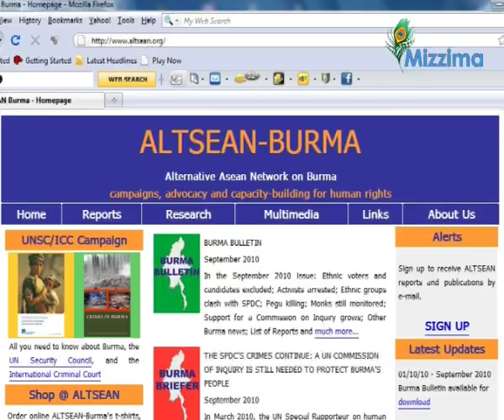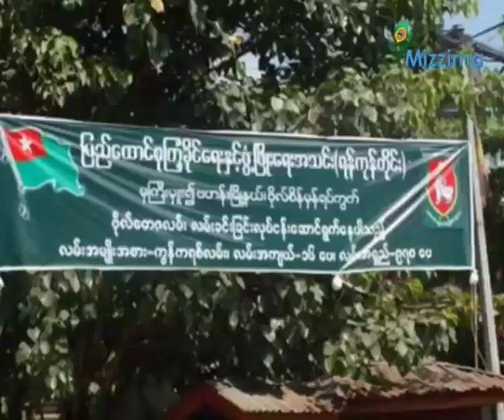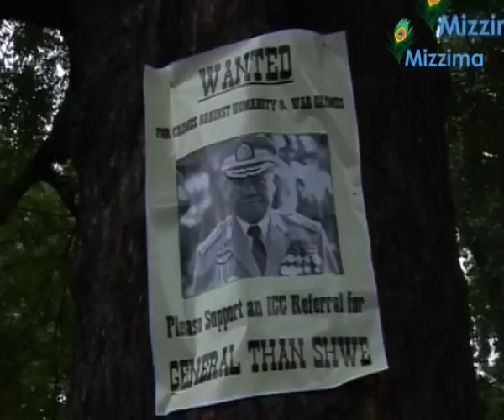Burma's women sing loud against elections